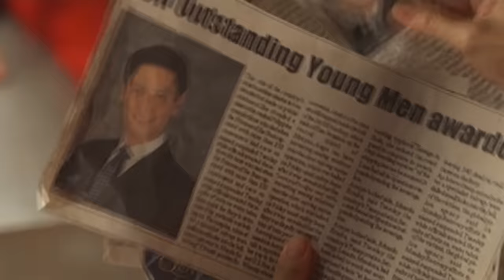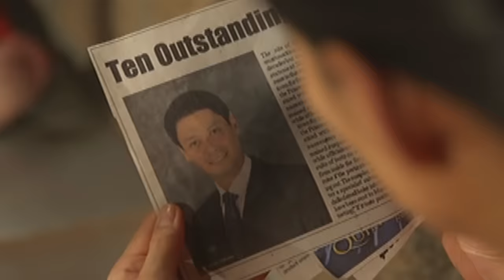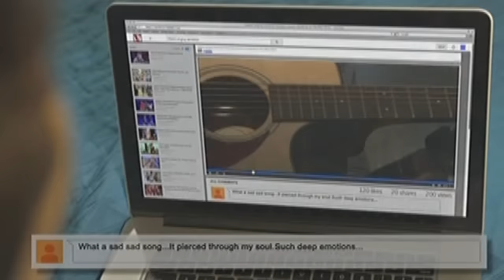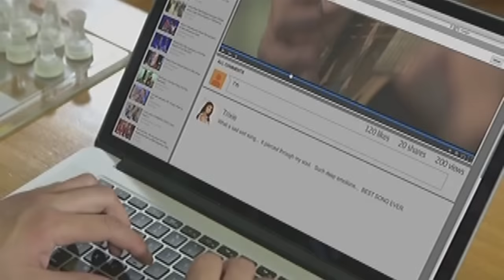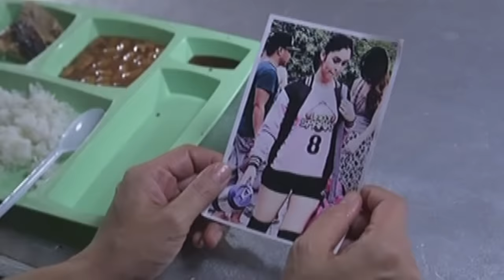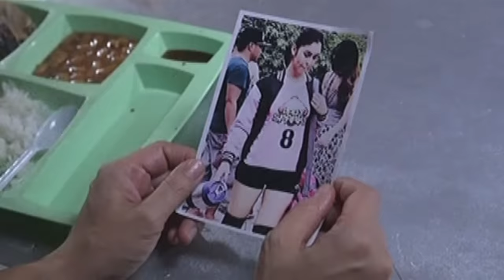Full Episode 3 | And I Love You So | YouTube Super Stream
In a strange twist of fate, Michelle gets reunited with her former lover Alfonso. Alfonso recounts to Michelle how he ended up marrying Katrina, but Michelle refuses to listen to him, saying that it is over between the two of them. Meanwhile, the competition between Trixie and Joanna intensifies as they decide to run for the same position in the student council.